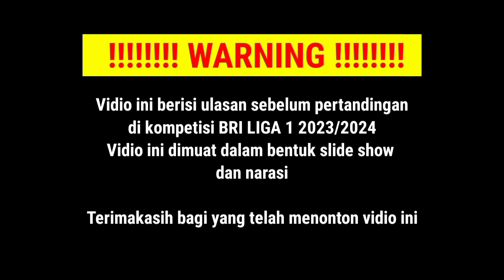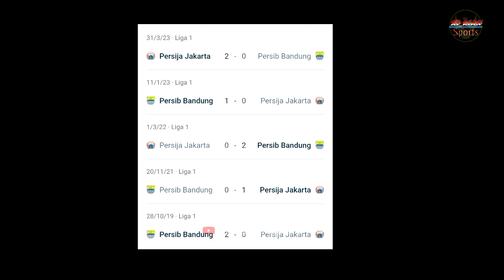BRI LIGA 1:Live Persija Jakarta vs Persib Bandung ~ sepakbola rasa perang,bobotoh jangan nekat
Pekan ke-11 BRI Liga 1,Menghadirkan laga big match antara Persija jakarta versus Persib Bandung di Stadion Patriot chandrabaga Bekasi, Sabtu 2/9/2023 pukul 15.00 WIB

Dari informasi penyelenggara pertandingan, laga Persija Jakarta versus Persib Bandung rencananya akan dihadiri 27.000 penonton. Sebanyak 2.500 personel gabungan disiagakan untuk mengamankan laga. 2.500 (personel) itu dari polda, polres, TNI dan dinas terkait,"

jelang laga,tuan rumah Persija jakarta, dalam performa yang buruk. Pasukan Thomas Doll tidak pernah menang pada empat laga terakhir,yang membuat  macan kemayoran menuai banyak kritik. Mereka harus bangkit jika tak ingin makin terpuruk

terkini,Persija duduk di posisi 12 dengan total 13 poin, sementara Persib hanya unggul satu strip dengan satu poin lebih banyak dari tim ibu kota yang sempat berada di papan atas

menghadapi Persib,pelatih Persija Thomas Doll menegaskan seluruh pemain harus fokus hingga menit akhir. Ia bahkan meminta anak asuhnya untuk fokus selama 90 menit demi membendung gempuran serangan Maung Bandung.

Kami perlu konsentrasi selama 90 menit dalam bertahan, bukan 60 menit atau 75 menit. perubahan utama yang diperlukan di tim kami," kata Thomas Doll di situs resmi Persija.

sementara,Persib bertandang ke Bekasi dengan modal apik berkat kemenangan beruntun di dua laga terakhir. Tren positif itu dapat jadi bekal motivasi tim besutan Bojan Hodak. Persib berada di posisi 11 dengan koleksi 14 poin, unggul hanya satu poin atas Persija di posisi ke-12.

pelatih Persib bandung,Bojan Hodak, mengakui pemainnya sedang dalam top performa menyusul dua kemenangan atas PSIS Semarang dan Rans Nusantara. Kendati demikian, ia menyebut Persija adalah rintangan berat untuk meneruskan tren positif.

"Setelah kami menang di dua laga terakhir, sebenarnya kepercayaan diri kami tumbuh. Tapi, kalian juga tahu, kalau ini adalah derbi dan kami tidak bisa bicara siapa yang akan jadi pemenangnya. Di setiap derby peluangnya adalah 50 50," ucap Hodak di situs PT LIB.

Menurut laman resmi LIB, kedua tim pernah bertemu di 28 pertandingan. Persija secara keseluruhan unggul dengan 10 kemenangan berbanding 8 milik Persib. Sedangkan sisa 10 laga lain berakhir imbang.

Musim lalu, Persija dan Persib saling mengalahkan ketika berhadapan. Persija menang 2 0 ketika bertindak sebagai tuan rumah, dengan laga digelar di Stadion Patriot.

Jika tidak ada perubahan jadwal, pertandingan antara Persija Jakarta versus Persib Bandung di Stadion Patriot Candrabhaga Bekasi, dapat di saksikan di Indosiar, Vidio, dan Sportstars 3, Sabtu 2 September 2023 pukul 15.00 WIB.